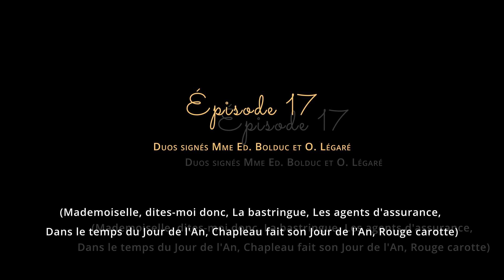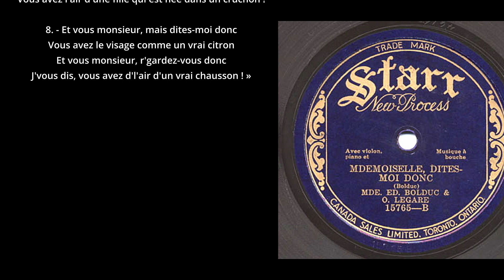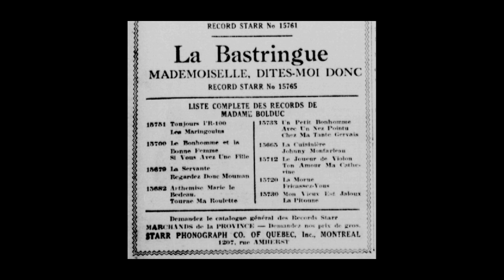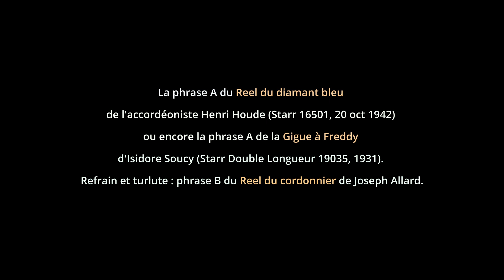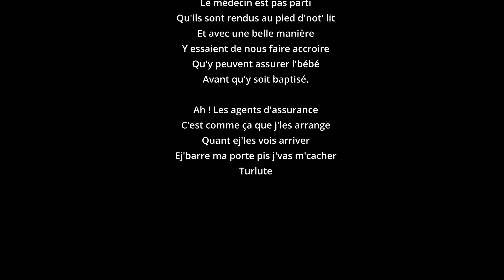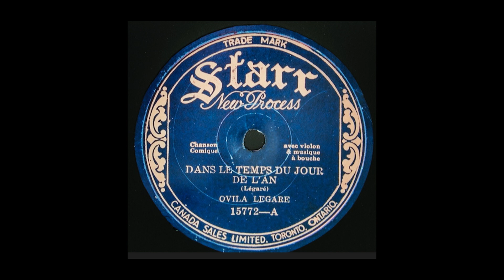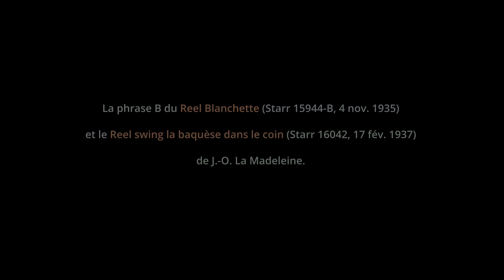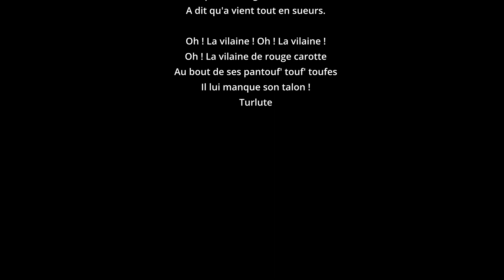Les dessous de Mme B. ou Les 78 tours de Madame Bolduc, Épisode 17